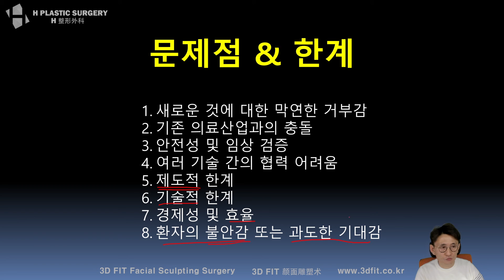(ENG SUB) 3D프린팅 기술의 의학적 활용의 문제점과 한계점 [3D프린팅 재건수술이란 #1]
[에이치성형외과 백정환 성형외과 전문의 유튜브 라이브]

지난 3월 8일(일) 재건수술을 주제로 진행한 유튜브 라이브 방송중,
3D프린팅 기술의 의학적 활용의 문제점과 한계점에 대해 설명드린 부분 다시보기 입니다.

5f, 509, Gangnam-daero, Seocho-gu,
Seoul, Korea (Banpo-dong)